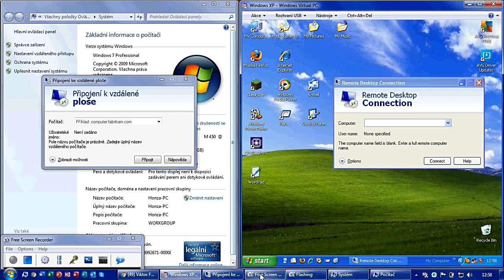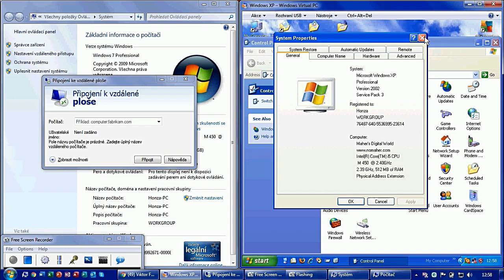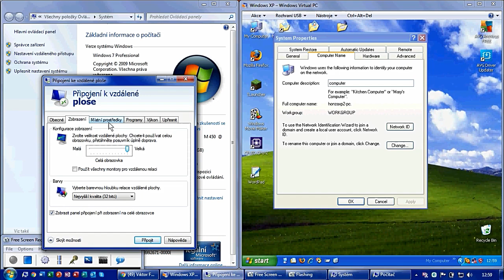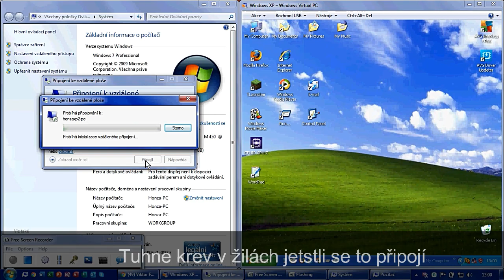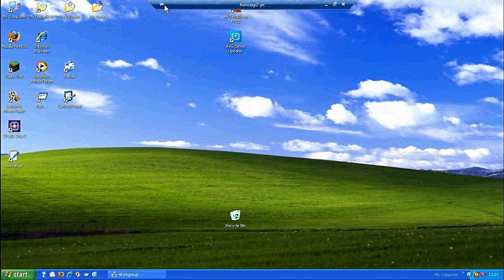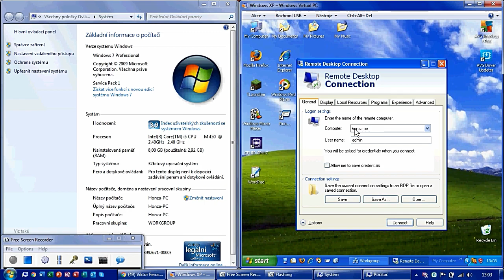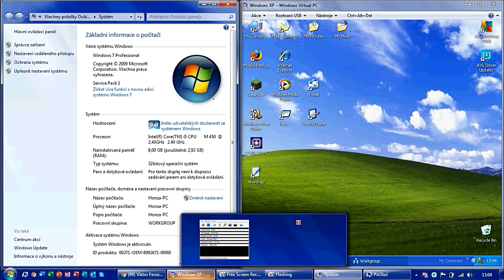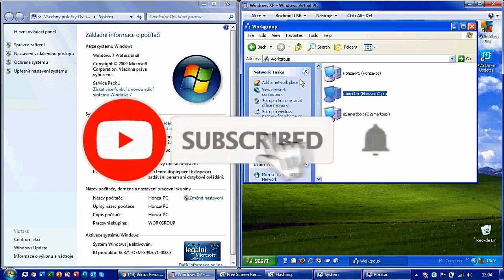Jak se připojit k jinému PC pomocí Připojení ke vzdálené ploše.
Jak používat připojení ke vzdálené ploše.

Můj počítač:
Zákl. deska: ASUS PRIME H310M-R R2.0
CPU: Intel Core i5 9400F @2,90 GHz
Chladič: Asus ROG STRIX LC 120
RAM: Kingston Fury 16GB DDR4 2666MHz CL16
GPU: nVidia GeForce GTX 750 Ti OC 2GB
SSD: Samsung 860 EVO 250GB
HDD: Seagate BarraCuda 1TB
ZDROJ: Corsair VS550 White Certified